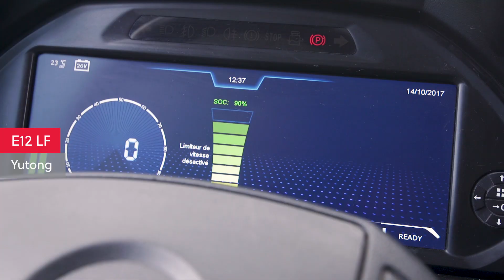Winner Busworld Awards 2017 ECOLOGY LABEL: Yutong E12 LF